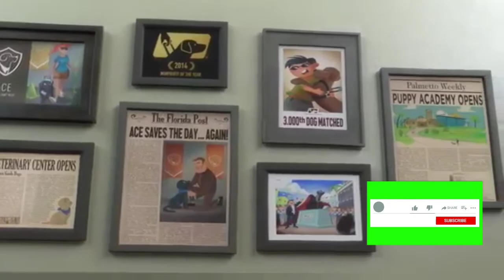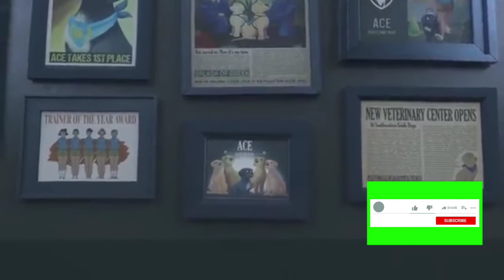Pip Short Animated Film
Short Animated Film